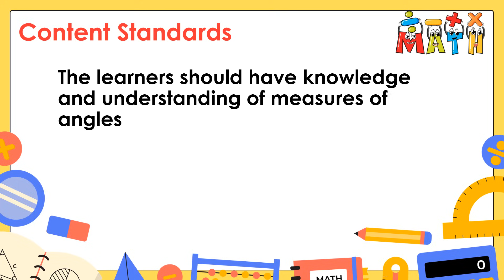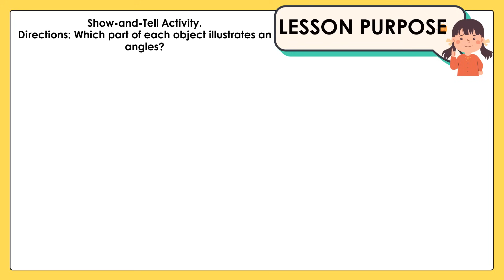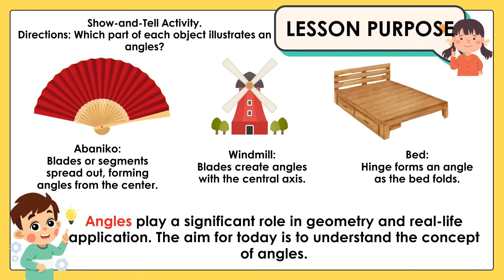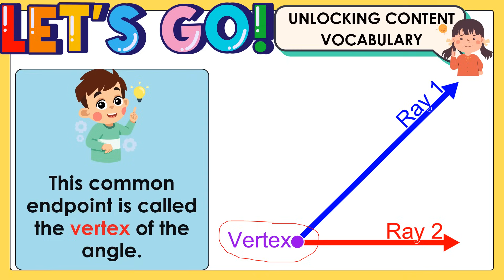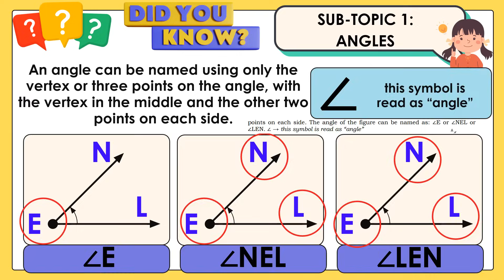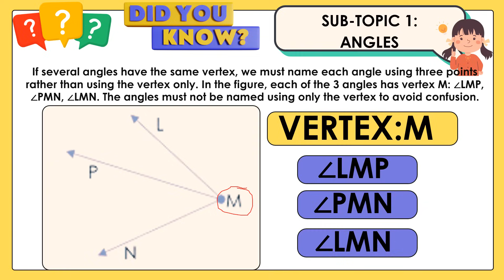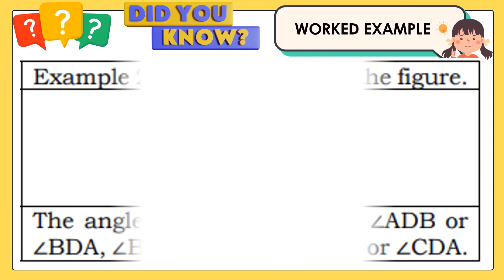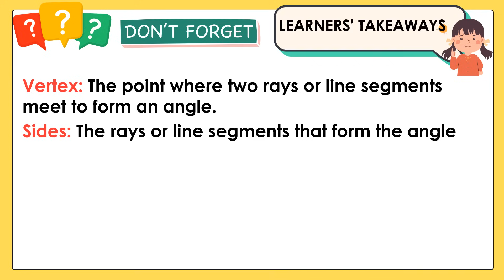MATATAG Math 4 Grade 4 Quarter 1 Lesson 1 Day 1 Angles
Happy learning!
Happy teaching!